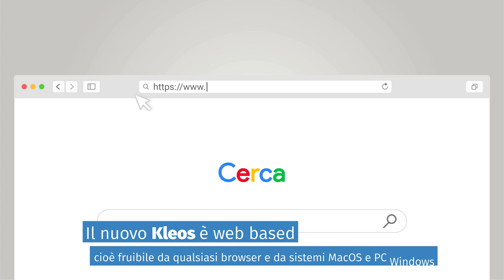E' arrivato il nuovo Kleos!